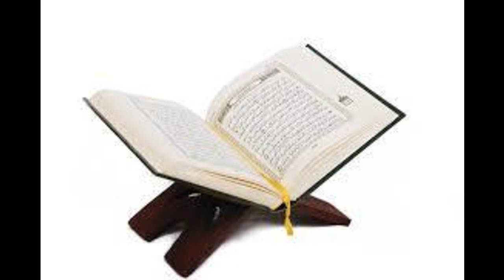Karantabaa Q&A can you perform tayammum in one place and move to another place to pray